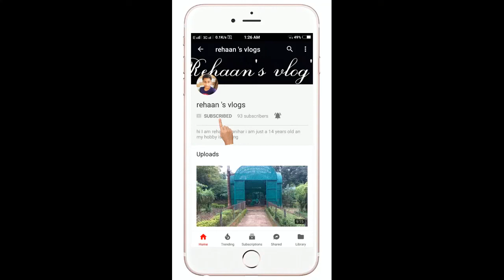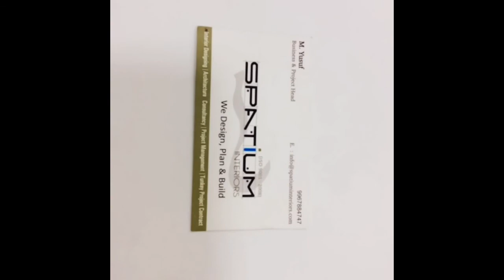my s8 accessories......!!!!!!!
usb pin